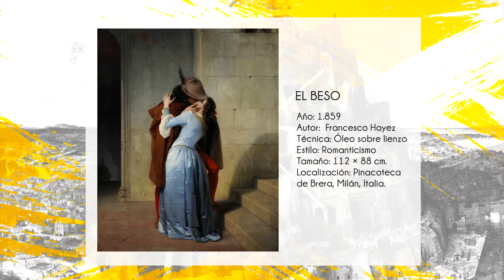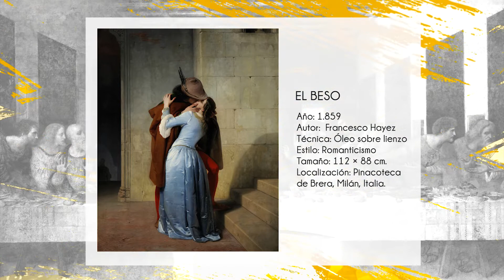El beso de Francesco Hayez - Historia del Arte | La Galería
El beso es una pintura romántica de Francesco Hayez que data del año 1.859. El beso fue encargado a Hayez por el conde Alfonso María Visconti de Saliceto. Hayez era un pintor muy conocido en la Milán de los círculos patrióticos, tanto que fue considerado por Mazzini como el "maestro de la escuela de pintura histórica que el ideario nacional reclamaba en Italia".